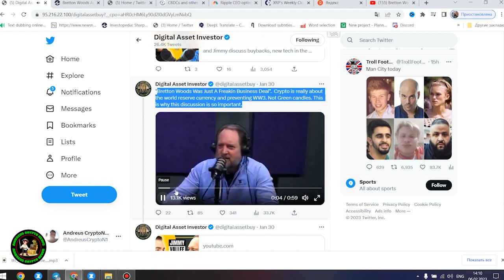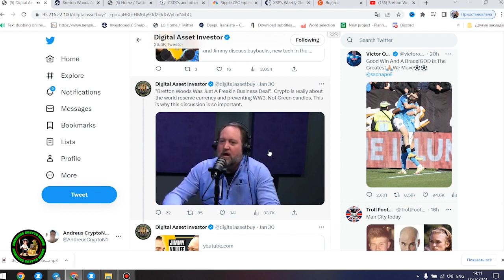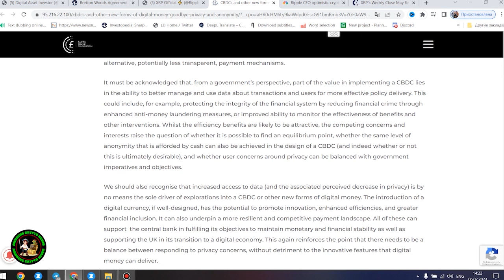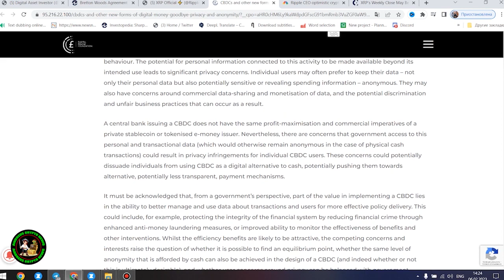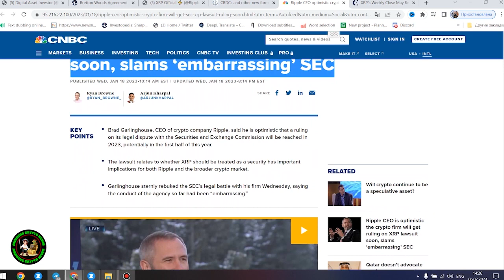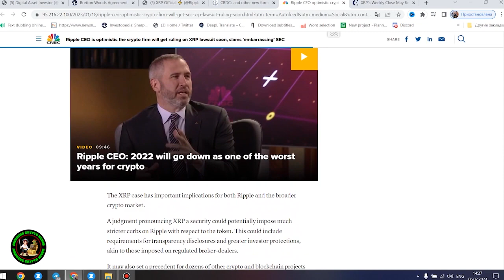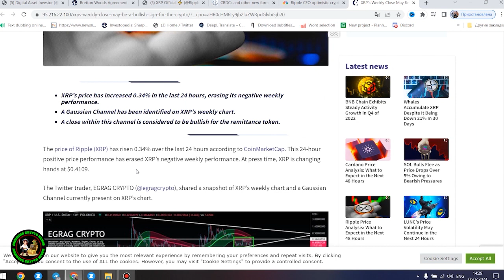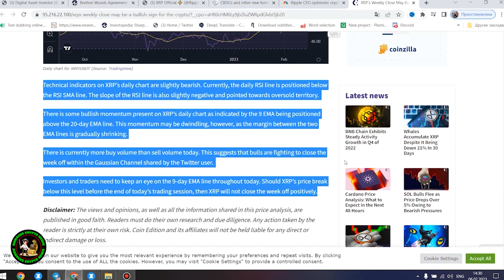RIPPLE/XRP | EVERYTHING ALREADY STARTED AND THE BANKS ARE PREPARING THE BIGGEST SCAM!!